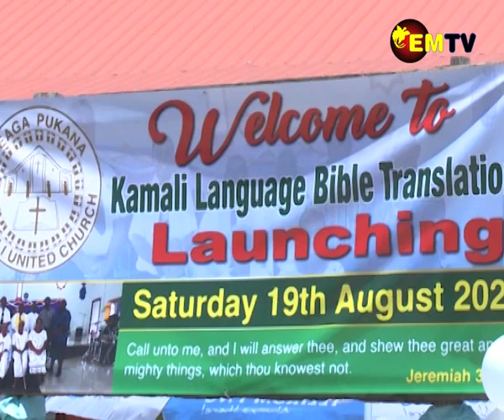PNG BTA TO ASSIST KBT